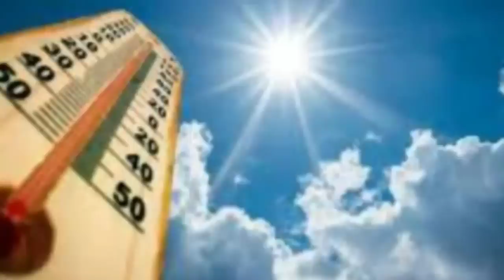আজ দুপুরে ঘূর্ণিঝড়, পরে বাংলায় এর প্রভাব আসছে, দক্ষিণবঙ্গে প্রচন্ড ঝড়বৃষ্টি l Weather News Today